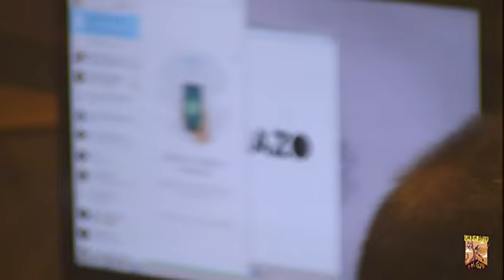Como el perro y el gato - Onda Cero - con Mon Feijóo, Manu Bayón y Lidia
Mon Feijóo, Manu Bayón y Lidia (los acogidos de Lidia) en el estudio de "Como el perro y el gato", programa que dirige y presenta Carlos Rodríguez en Onda cero, junto a un gran equipo: Beatriz Ramos e Ivan Cortés